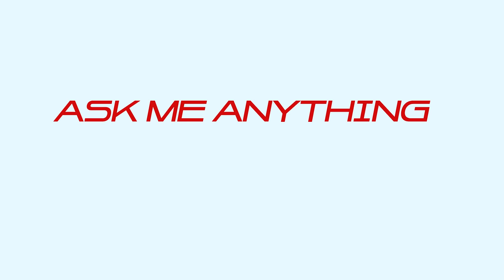(ENG sub)'오징어게임' 정호연님이 새로운 취미 활동을 추가했습니다(+1) 18's Q&A | Squid Game Hoyeon's Q&A, Ask Me Anything!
'오징어 게임'의 새벽이의 반전! 알면 알수록 솔직한 매력, 귀여움으로 무장한 정호연!
엘르 4월 호 커버 촬영 현장, 카메라가 어색하다던 그는 화보 촬영을 한 시간 일찍 끝내버리는 톱 모델의 저력을 보여줬어요. '본캐'와 '부캐'를 오가며 종횡무진 하는 호연의 새로운 취미는 '인터뷰'입니다. 얼마나 많은 사랑을 받는지 실감되지않나요?

팬들이 보내온 수천 개의 질문 중 단 18개를 뽑아 물었습니다. 정호연의 Ask Me Anything!

Film Director 황상준
Editor 이재희
Translator Cho Eunhae